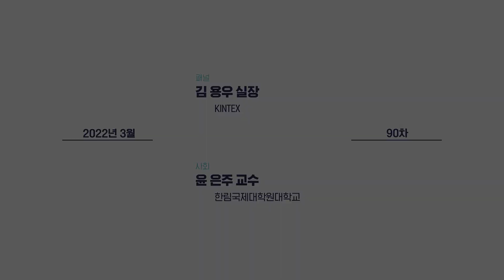90차 한림MICE Discovery-전시 전문인력 역량강화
코로나를 겪으면서 전시산업분야의 피해가 MICE 영역중 가장 크다고 생각됩니다. 비대면 경제가 강화되면서 전시산업에도 여러 변화 요소가 나타나고 있고 피보팅이 중요해지고 있습니다.
우리 전시인들은 어떤 역량이 요구되고 있는지 생각해보고, 전시산업의 매력성에 대해 KINTEX 마케팅실 김용우 실장님으로 부터 들어봤습니다.

매주 목요일 저녁 6시30분 zoom 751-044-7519로 누구 참여하실 수 있습니다.